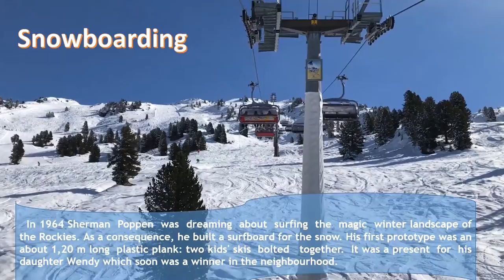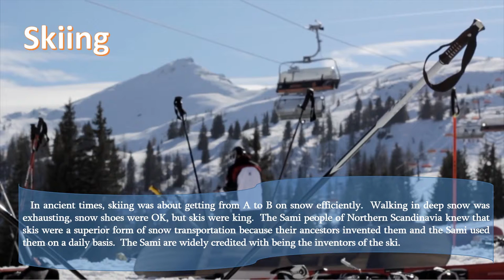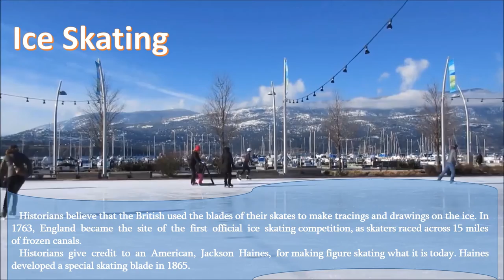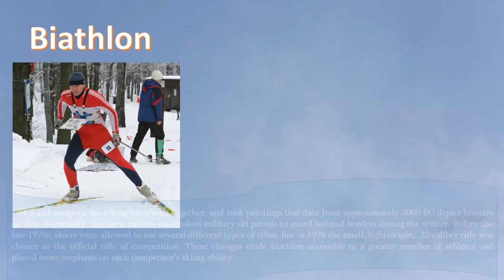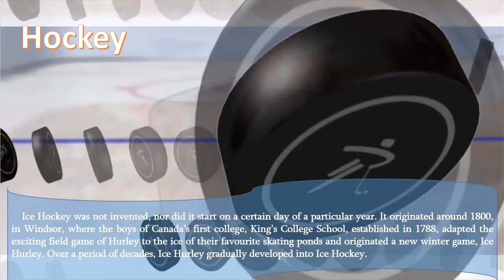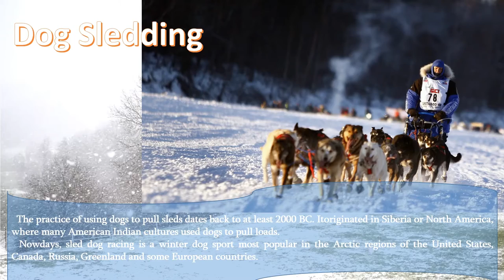The most popular snow sports to watch and play – how they were invented and other interesting facts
In this video, you can find out how the best winter games were invented and then, turned into a major international sporting events.
In 1964 Sherman Poppen was dreaming about surfing the magic winter landscape of the Rockies. As a consequence, he built a surfboard for the snow. His first prototype was an about 1,20 m long plastic plank: two kids' skis bolted together. It was a present for his daughter Wendy. As the fastest-growing sport in the world, Snowboarding became an official Olympic event At the 1998 Winter Olympic Games in Nagano, Japan. In 2012, the International Paralympic Committee announced that adaptive snowboarding would debut as a men's and women's medal event in the 2014 Paralympic Winter Games taking place in Sochi, Russia.
Skis were in regular use by Scandinavian farmers, hunters and warriors throughout the Middle Ages. By the 18th century, units of the Swedish Army trained and competed on skis.In ancient times, skiing was about getting from A to B on snow efficiently.  Walking in deep snow was exhausting, snow shoes were OK, but skis were much better.  The Sami people of Northern Scandinavia knew that skis were a superior form of snow transportation because their ancestors invented them and the Sami used them on a daily basis.  The Sami are widely credited with being the inventors of the ski. The skates were made from the leg bones of large animals. Holes were drilled on each end of the bone, and skaters used leather straps as laces to tie the skates onto their feet.
Bobsleigh is a winter sport invented by the Swiss in the late 1860s in which teams make timed runs down narrow, twisting, banked, iced tracks in a gravity-powered sled. In its original form, the first races used skeleton sleds made of wood. However, they were soon replaced by steel sleds that came to be known as bobsleighs because of the way crews bobbed back and forth to increase their speed at the start. Today, the world's top teams train year-round and compete mostly on artificial ice tracks in sleek high-tech sleds made of fibreglass and steel.
  Skis and weapons have long been used together, and rock paintings that date from approximately 3000 BC depict hunters on skis. Eventually, northern nations established military ski patrols to guard isolated borders during the winter. Before the late 1970s, skiers were allowed to use several different types of rifles. But in 1978 the small, lightweight, .22 caliber rifle was chosen as the official rifle of competition. These changes made biathlon accessible to a greater number of athletes and placed more emphasis on each competitor’s skiing ability.
  Ice Hockey was not invented, nor did it start on a certain day of a particular year. It originated around 1800, in Windsor, where the boys of Canada’s first college, King’s College School, established in 1788, adapted the exciting field game of Hurley to the ice of their favourite skating ponds and originated a new winter game, Ice Hurley. Over a period of decades, Ice Hurley gradually developed into Ice Hockey.
And there are more stories of other common winter games in the video…

L.M Entertainment  Media